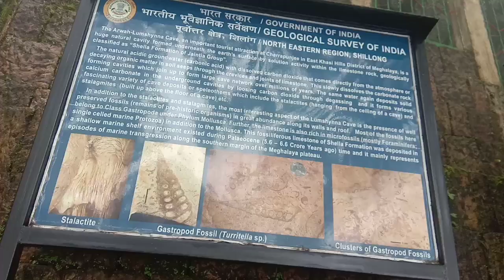এটা আচৰিত ভয়ংকৰ গুহা | Arwah Cave, Cherrapunji | Chisty Vlog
welcome to chisty vlog. this video is about my Shillong trip, I just tried to capture the best views of Shillong / cherrapunji, so that I can show you the best natural views. thumbnail of the video is এটা আচৰিত ভয়ংকৰ গুহা | Arwah Cave, Cherrapunji | Chisty Vlog. hope you like this. please like and subscribe to my channel.